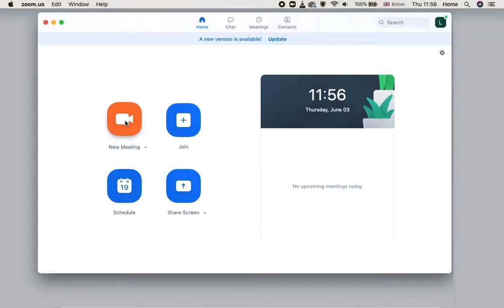STONE FLOWERS - "The Rush is on Pause" ZOOM VIDEO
Created during lockdown, refugee torture survivors share their positive messages to the world in the midst of a pandemic. Edited by Stone Flowers member, Maz